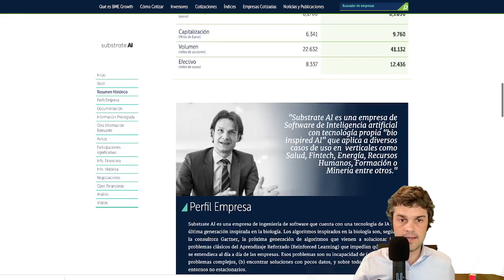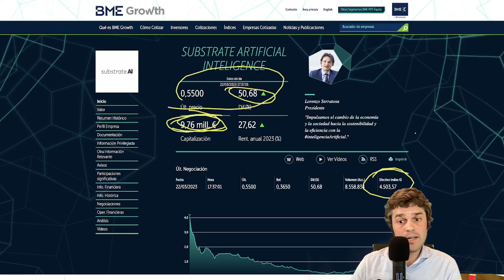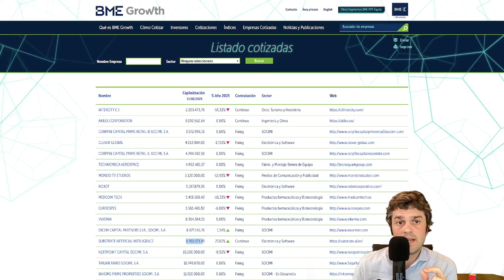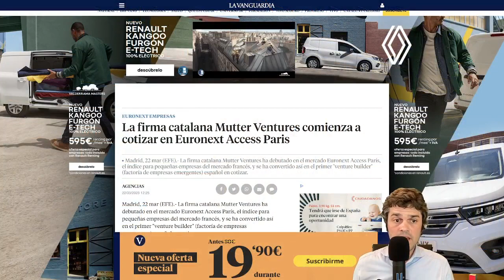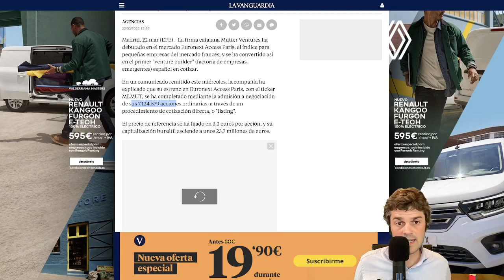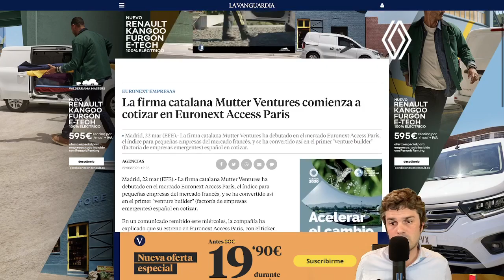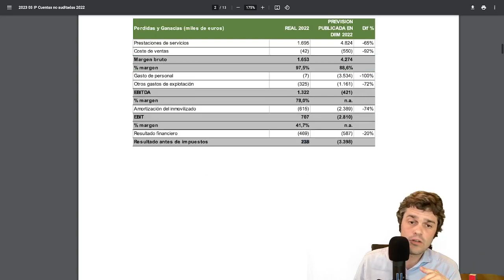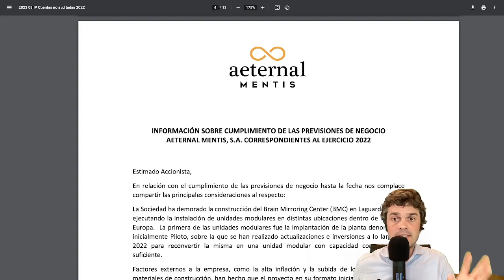💥 MICROCAPS 📈 FLASH News 💎 22/MAR/2023 💰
Ganar un 50% en tan sólo una sesión es algo excepcional. Pero lo que haga una empresa pequeña con volumen de empresa grandes, es todavía más excepcional.

Te cuento esto y otras cosas más en este flash news.